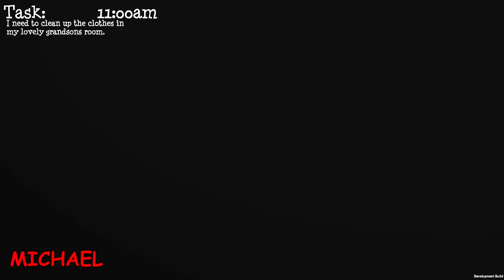Even More Grannies - Granny Simulator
Get ready for some 2-on-2 Granny/Baby action where the crew plays Granny Simulator v.07